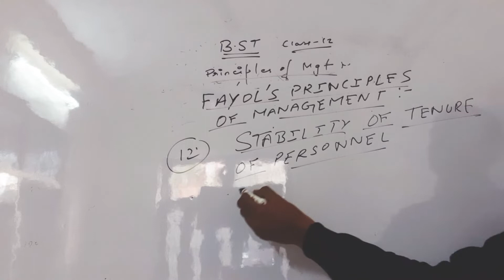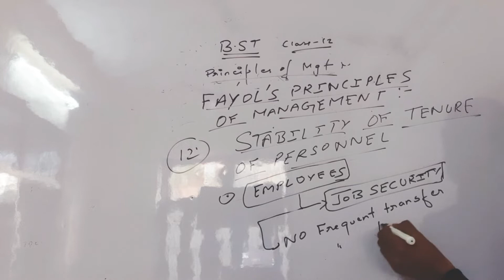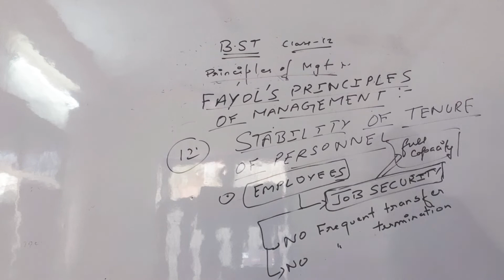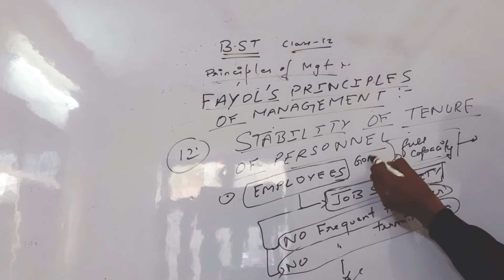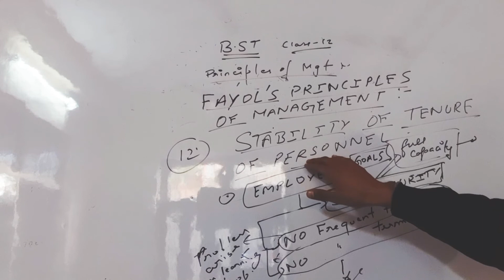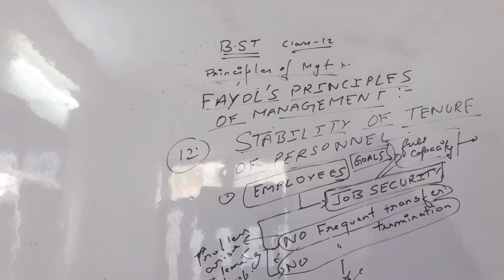B.ST, CLASS 12: Fayol's Principles of management- Stability of tenure of personnel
B.ST, CLASS 12:

 Fayol's Principles of management-

Stability of tenure of personnel

for contact